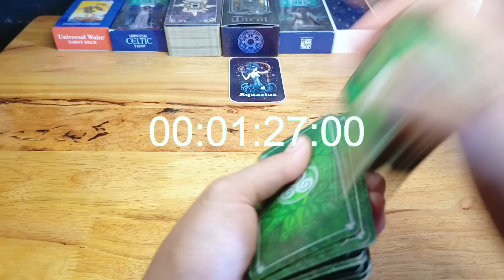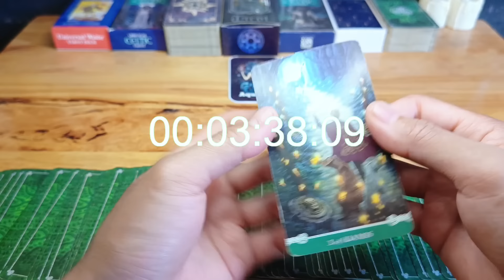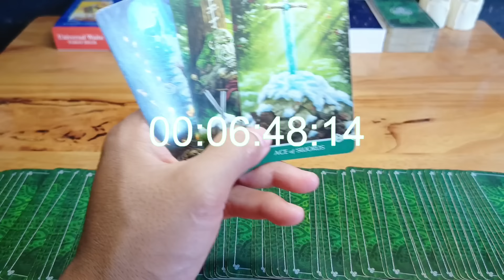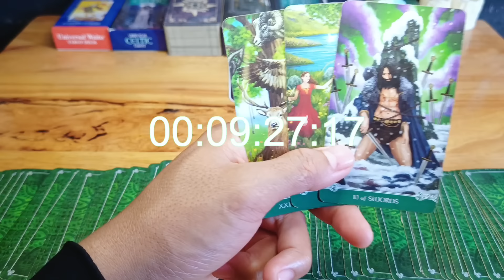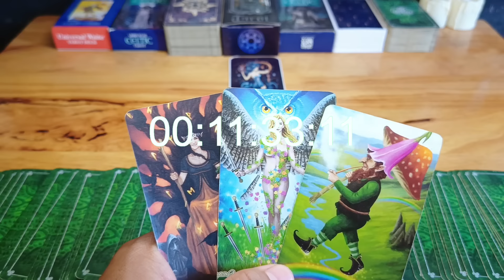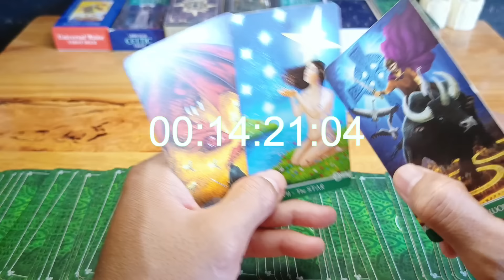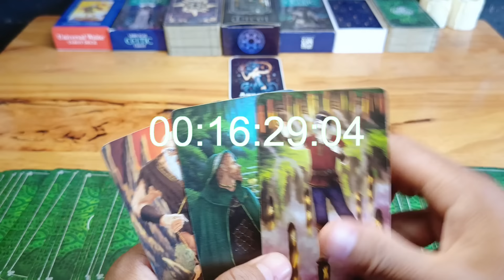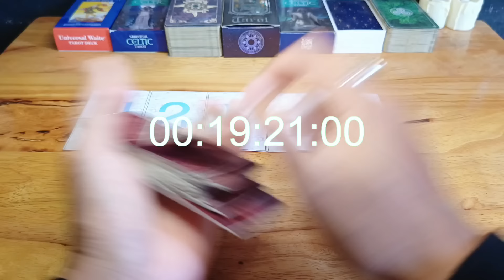Ramalan Zodiak Aquarius Hari ini‼️Kejutan Besar Menantimu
Ramalan Zodiak Aquarius Hari ini Di Edisi Hari  ini Bulan April Tahun 2024| Kabar Terbaru zodiak hari ini

Deskripsi saluran:
Sang peramal adalah channel yang meramal zodiak dengan menggunakan kartu tarot dengan tingkat akurasi tinggi
General reading hari ini bulan April 2024.

Ramalan zodiak hari ini Ramalan tarot bulan April 2024Tarot 2024Tarot hari iniTarot reading 2024Tarot zodiakdaily tarot zodiak ramalan bintang readingtarot card readingtarot reading